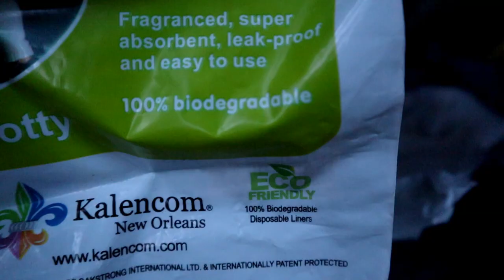Camping With Kids | Tips and Ideas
🌲 After camping with kids for the past 13 years, I've learned a few things along the way. In this video, I share as many of those tips and ideas with you to help you to, hopefully, help you have an enjoyable family trip while camping.

✦ Links to Google Docs for Packing Lists (These are pretty specific to my family, but after clicking on the link, you should be able to download the doc to your computer and then edit it yourself so you can tailor it to your own needs. These are also my Master lists so we don't always bring everything listed on them; I use them more as a reminder of items to bring so I don't forget year-to-year what we have brought in the past. I hope they help you!):

✦ About Me:
I am wife to my husband of 15 years and mom to five kids (four girls, ages 12, 11, 9, and 2 and one boy, aged 7 years). We are in our 9th year of homeschooling and are also a part of a public charter school that supports homeschooling parents while also offering elective classes for the students. We love Jesus and our family and are striving to instill those loves in our children. On this channel, you will find me talking about homeschooling, mom life, and travel tips. Basically, anything I'm interested in is what I'll be sharing with you :)